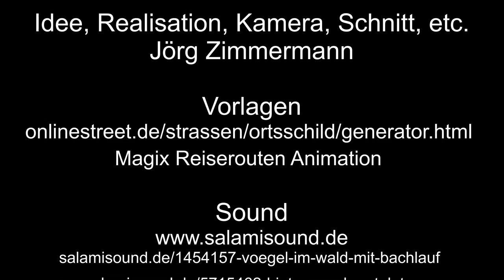Zu Besuch im Wildpark Gackenbach – 1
Ein Besuch im Wild- und Freizeitpark Gackenbach – 1, im schönen Westerwald.

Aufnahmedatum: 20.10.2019